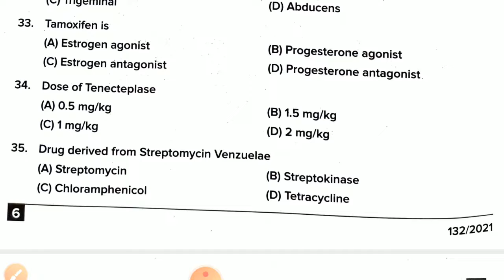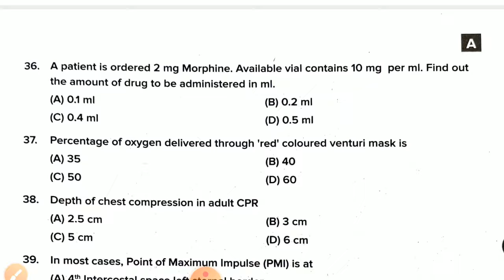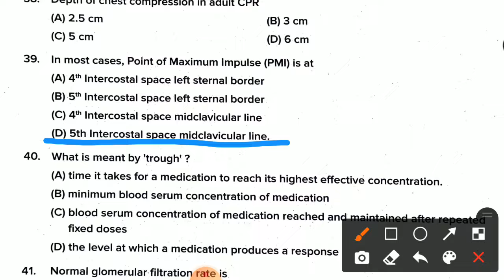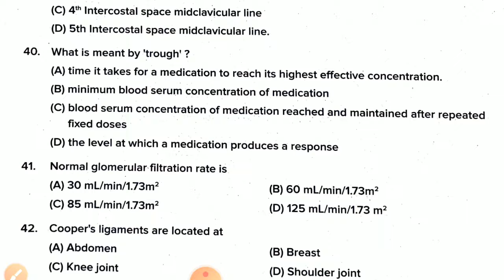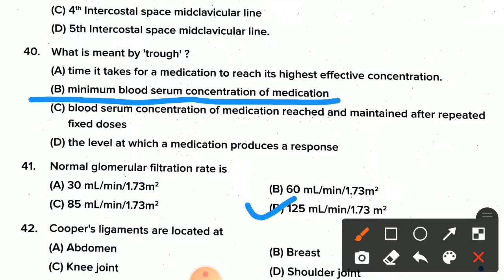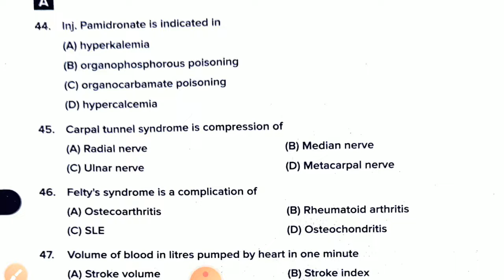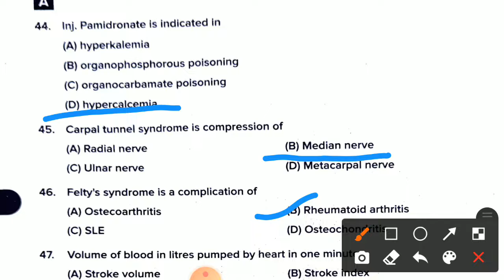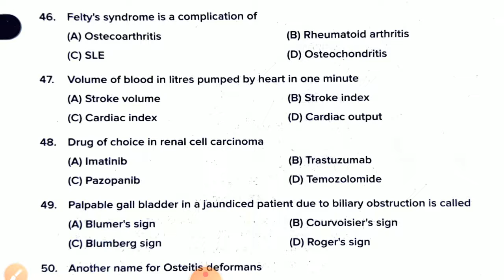staff nurse questions part-3/Kerala psc DME repeated questions/useful for upcoming exams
MSc nursing previous question paper/pg admission/ staff nurse questions and answers

staff nurse exam/most repeated questions/staff nurse questions and answers/railway,cho,AIIMS,esic,

MSc nursing entrance question/staff nurse exam preparation/pg nursing admission/staff nurse QP

Staff nurse

Nursing officer

Kerala psc staff nurse

Dme exam result

Pg nursing

MSc nursing

MSc nursing previous questions and answers

Staff nurse preparation

AIIMS vacancy

Staff nurse interview questions

Railway nursing previous year question papers

RRB nursing previous year question papers

MSc nursing syllabus

MSc nursing entrance

PhD nursing college

MOH preparation

AIIMS B.Sc. Entrance Exam

AIIMS M.Sc Entrance Exam

Army College of Nursing Guwahati Admission

Army college of Nursing Jalandhar Admission

ABVMU CET 2021/ UP B.Sc Nursing

 CET 2021BHU B.Sc Nursing / B.Pharma (Ay) Entrance Exam

CG B.Sc Nursing

CG Post Basic Nursing

CG M.Sc Nursing

CMC Ludhiana M.Sc Nursing Admission

Combined Paramedical & Nursing Entrance Test (CPNET)

CON LHMCEE 2020 – B.Sc Nursing

 Entrance Exam for LHMC CON and other Delhi Hospitals

HPU B.Sc. Nursing Entrance Test

HPU Post Basic B.Sc. Nursing Entrance Test

IGIMS Nursing Admission

Indian Army B.Sc Nursing & GNMILBS

 M.Sc Nursing Entrance Exam

JIPMER B.Sc Entrance Exam

Jharkhand ANM GNMJharkhand

BSc NursingKerala PG (M.Sc) Nursing
KIMS University Nursing Entrance

LHMC B.Sc NursingMaharashtra ANM GNM Admission

MCD Nursing Admission

MGM CET Nursing

MMU M.Sc (Nursing) All India Entrance
Test
MP GNTST and PNSTPPBNETPunjab Para Medical Entrance Test (PPMET) for Nursing

PMNETNEIGRIHMS B.Sc. Nursing
PGIMER B.Sc Nursing

PGIMER M.Sc Nursing

RUHS Nursing Entrance Exam

Regional Institute of Medical Science (RIMS)

 Imphal M.Sc Nursing

Tripura Medical College (TNC) B.Sc Nursing Entrance
Exam

Uttarakhand Nursing Admission

VBCH Nursing Entrance

Staff nurse

Nursing officer

Dme exam result

Pg nursing

MSc nursing

Staff nurse preparation

AIIMS vacancy

MSc nursing syllabus

MSc nursing entrance

PhD nursing college

MOH preparation

CG B.Sc Nursing

CG M.Sc Nursing

IGIMS Nursing Admission

Jharkhand ANM GNMJharkhand

MCD Nursing Admission

MGM CET Nursing

PMNETNEIGRIHMS B.Sc. Nursing
PGIMER B.Sc Nursing

PGIMER M.Sc Nursing

 Imphal M.Sc Nursing

Exam

Uttarakhand Nursing Admission

VBCH Nursing Entrance

ExamWBJEE JENPAUHWBJEE JEPBN
  ExamWBJEE JE